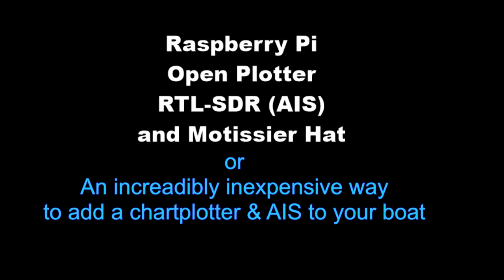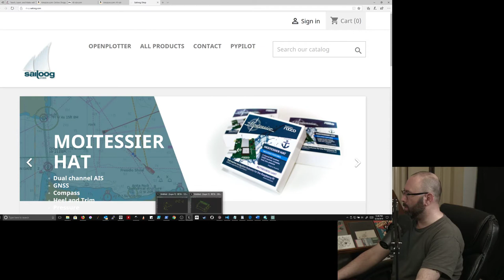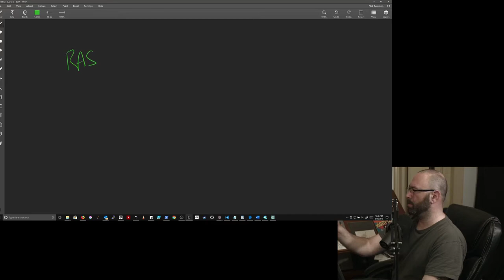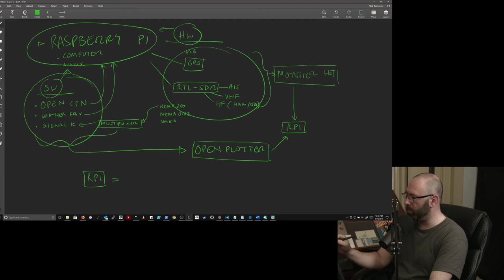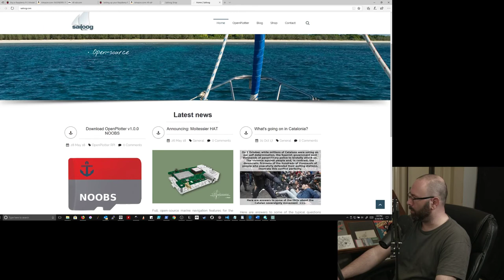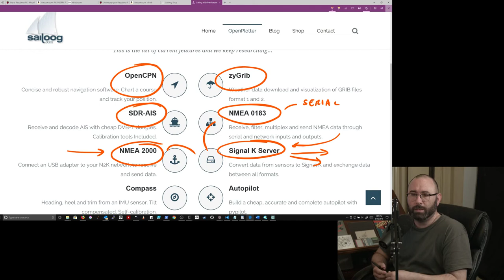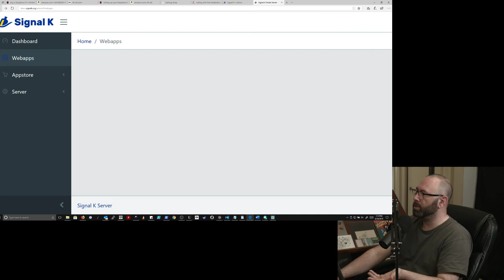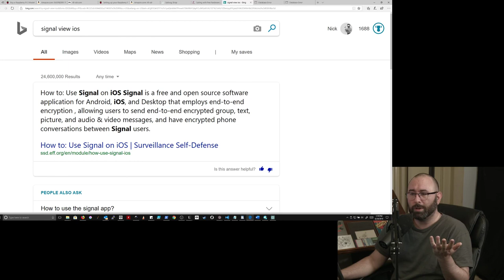Overview Of OpenPlotter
In this video I give an overview of openplotter, raspberry pi, rtl-sdr, and the motissier hat. Additionally all opinions are my own, and what devices you are comfortable with using for navigation and AIS are your decision. This video is an attempt to help you make an informed decision, but is not a recommendation as I do not know your particular circumstance.